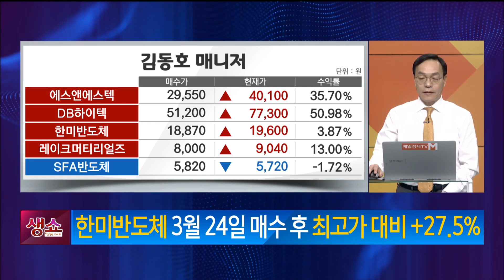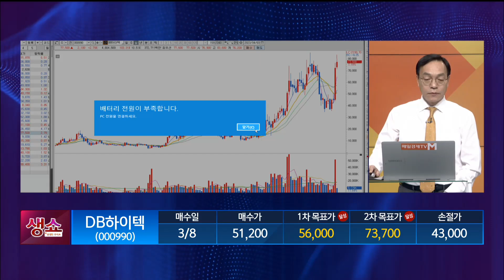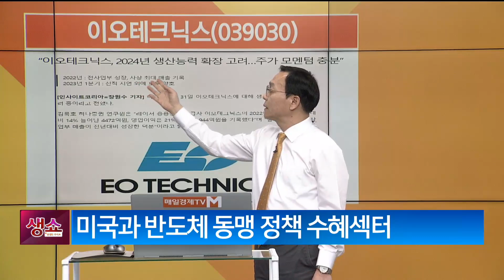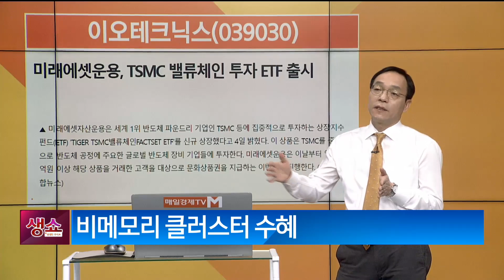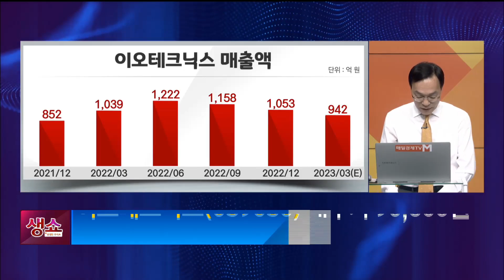[생쇼] 반도체 동맹, 장비주에 주목! 이오테크닉스 / 생쇼 김동호 / 매일경제TV